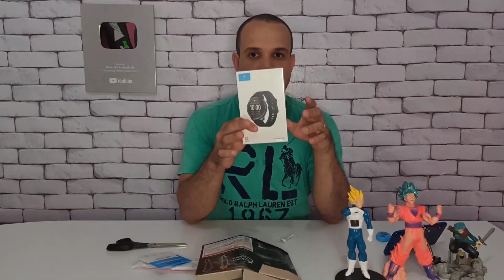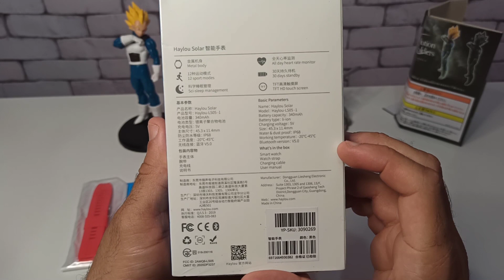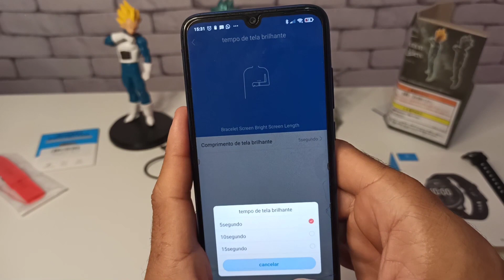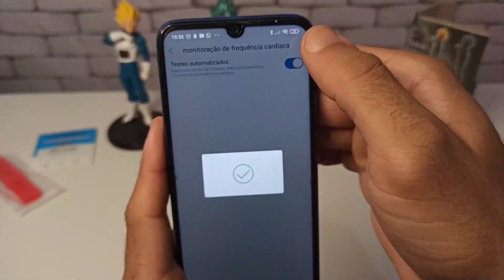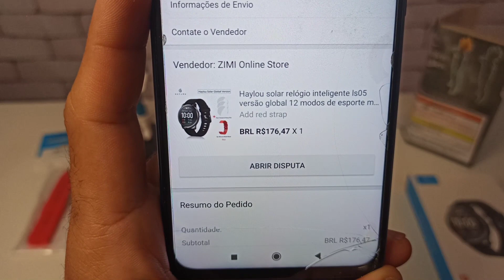Unboxing Smartwatch Haylou Solar Ls 05 da Xiaomi "Primeiras impressões" e veio Bonus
link do app para parear com o smartwatch